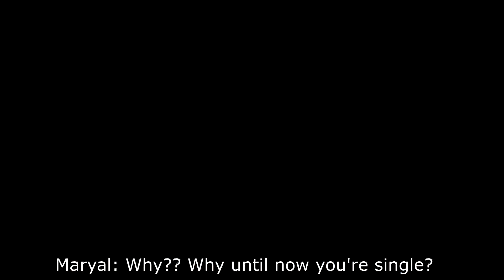Our Special Guest?!!